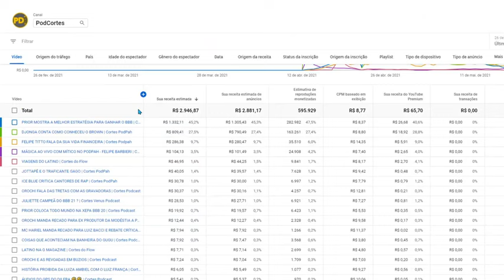JOÃO GUILHERME E ZÉ FELIPE NO PODCATS MELHORES MOMENTOS - Cortes Podcast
Vídeo original:
JOÃO GUILHERME - PODCATS #005

JOÃO GUILHERME - PODCATS